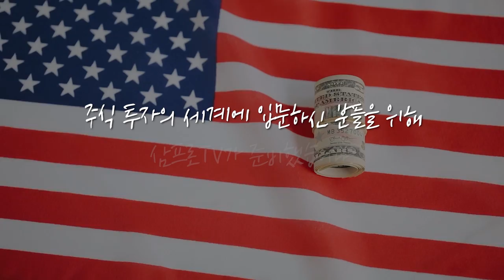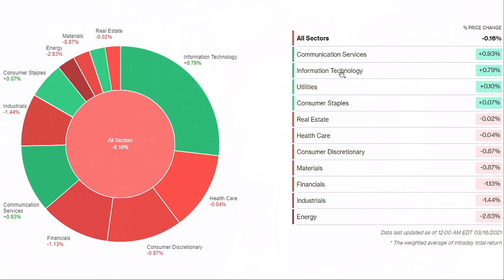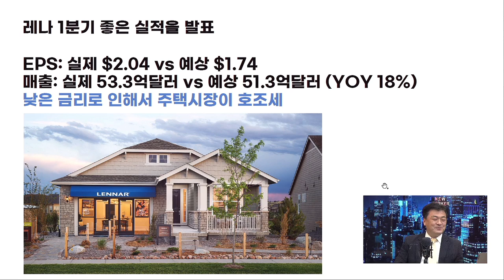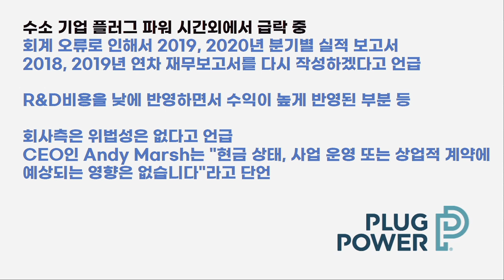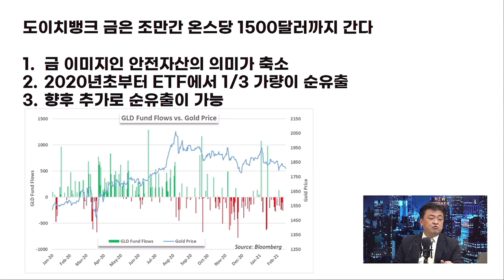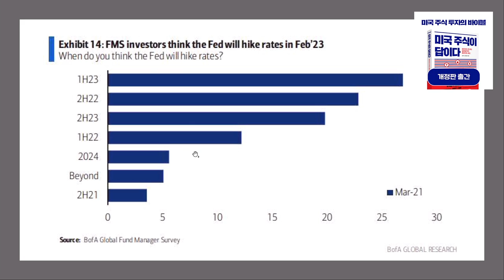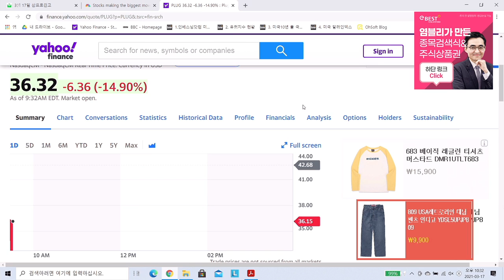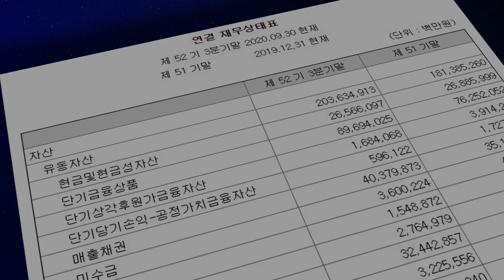[글로벌 개장시황] 지금 시장의 가장 큰 위험 요소 3위는 코로나, 1위는? f. 미국주식에미치다 장우석 본부장